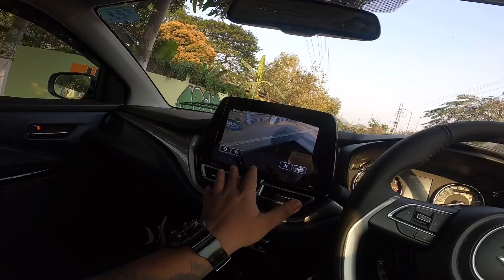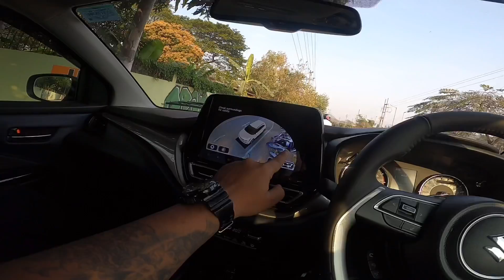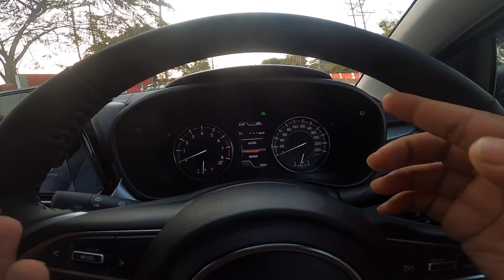NEW CAR MADE ME SAD 😰 | BALENO | FACELIFT | 2022 😊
Assamese vlogger
Love to travel
Biker
Username :- kongkon_talukdar
Vlog,
 Vlogs,
Assamese vlog,
Assamese vlogs,
Assamese vlogger,
Vloger,
Assamese,
Kankan talukdar,
Kangkan talukdar,
 Kongkon Talukdar,
Assamese YouTuber,
YouTuber,
 Assam,
Channel,